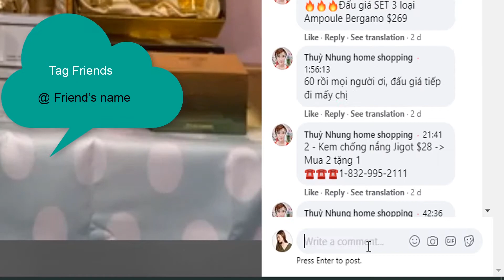[khuyến mãi] Kem tan mỡ bụng